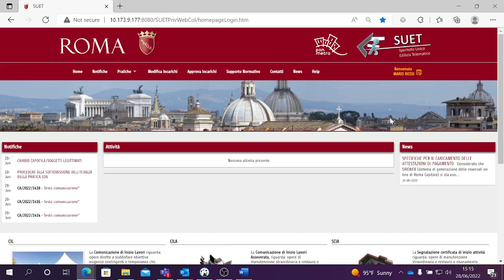SUET - Tutorial - Comunicazione Rinuncia pratica